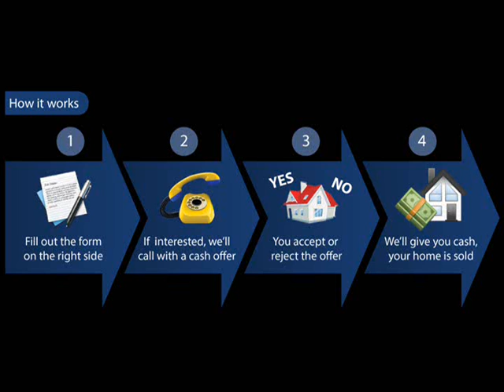Stop Foreclosure sell your house in Lewisville, TX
Are you looking for Real Estate Investment Deals?
You've come to the right place!  Just enter your name and email in the boxes to the right and we'll send you wholesale deals that we believe would be a good fit!
Kingdom First Home Solutions is a full service residential Investment company, located in North Richland Hills, TX.  We work with many investors who are looking for

deals, including wholesale properties and/or rentals thru either  cash or owner finance.  Our company looks at a lot of property and focuses on helping sellers using a

variety of solutions, including:
Cash Deals
Owner Financing
Wrap Around Mortgages
Short Sales
Equity Partnering
Lease Options
Traditional Listings